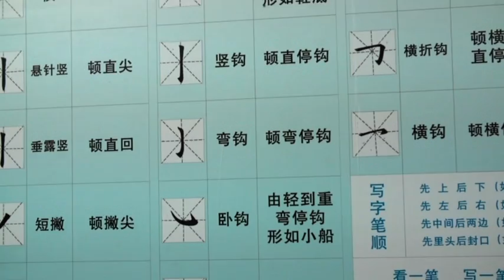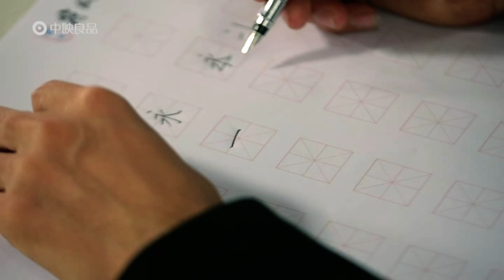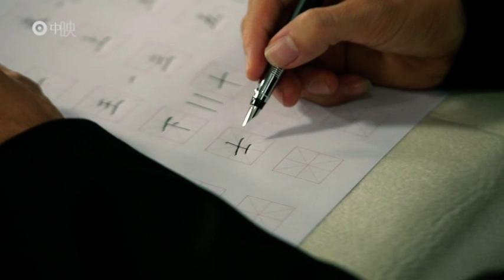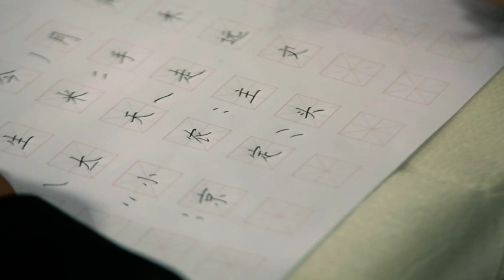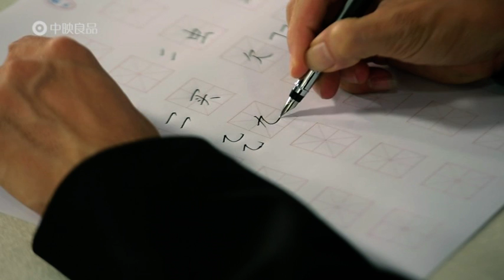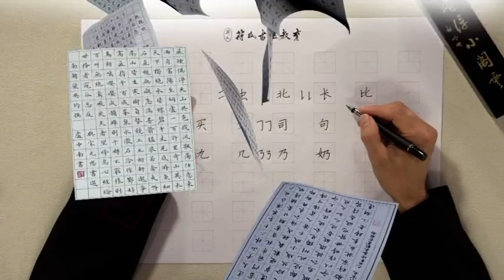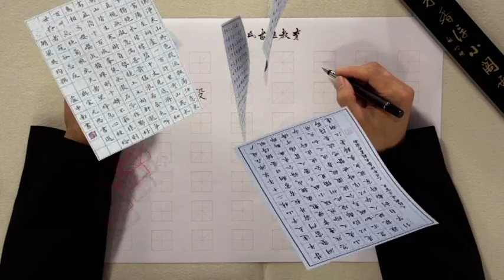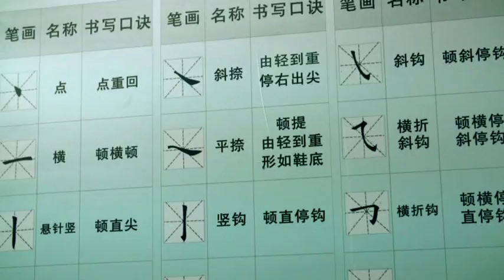Learn How to Write beautiful Chinese characters